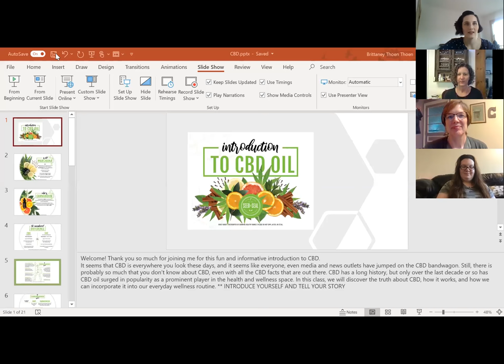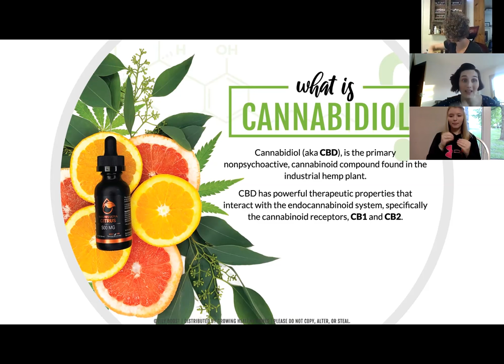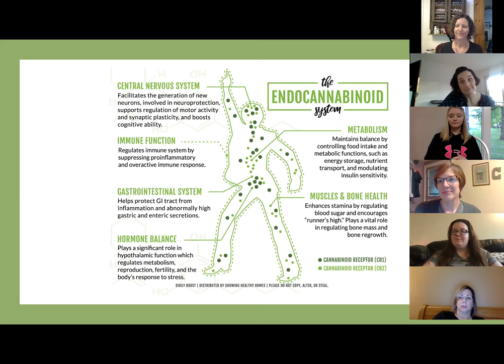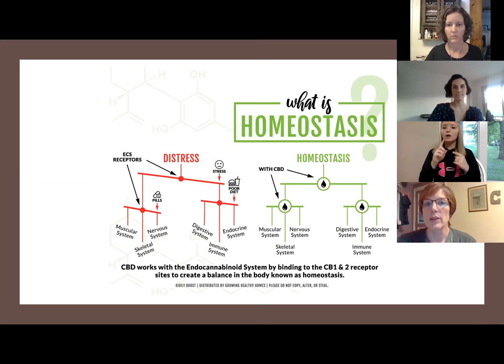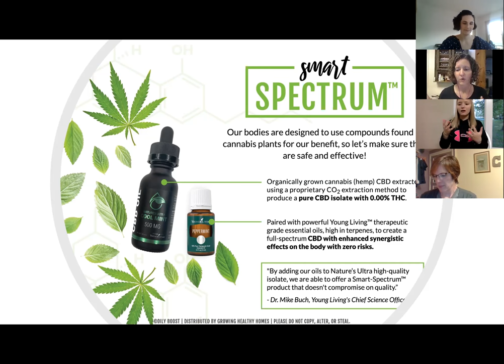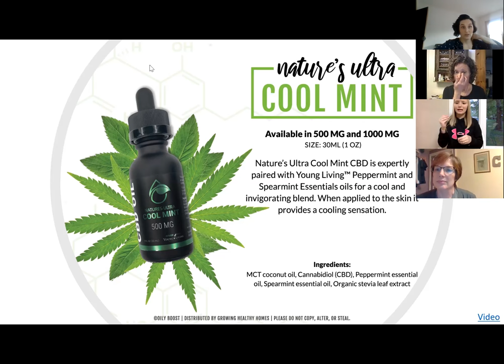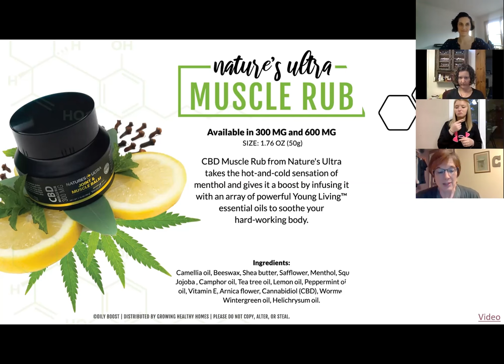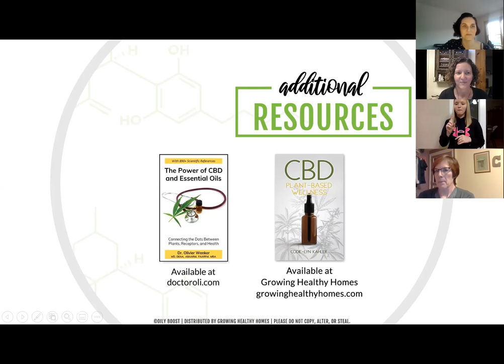CBD 101 - An Introduction to CBD Oil, Nature's Ultra, & Young Living - with ASL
An overview of what CBD is and isn't, the difference between CBD/Hemp and marijuana, how CBD is used, and more.
Krista Lowe: 1796850  |  Brittaney Thoen: 1483353  |  Coralea Cormier: 1568478
Recorded 5/12/20 by Life Abundant Tribe